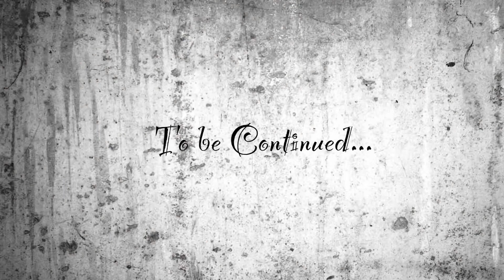(Stop Motion) Bad Boys II - Freeway Chase Scene (Part 2 - Diecast 1/64 Scale Cars) (To be Continued)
-This scene is from a popular 2003 action movie called “Bad Boys II”.
-It is constructed into Diecast form, where I try to make it look as realistic to the movie as possible, using 1:64 scale cars.
-A few things may be a bit off, but the scene is still in progress, and there will be a Part 3, which will be the final version (most likely).